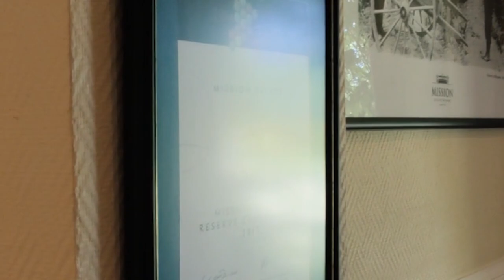活在新西兰——探秘新西兰最古老的酒庄：Mission酒庄的百年传承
Mission，明圣酒庄，始建于1851年的新西兰最古老酒庄，今天跟随着龙婆和Susanna，让我们到这里一探其中的奥秘。